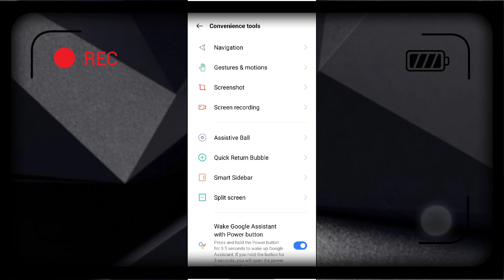OPPO A16 How to Enable Google Assistant features